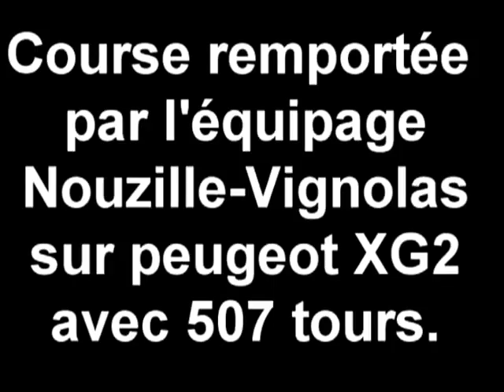6 Heures Endurance la montagne Dep 44 Dimanche 13 Septembre 1987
Pour les fans de 103 XG2 voici une autre vidéo sortie d'archives, cela se passait le 13 septembre 1987 lors d'une endurance de 6h à la montagne, petite commune proche de Nantes. Elle est consacrée au XG2 des cycles Challet à Nantes, car en plus du championnat de France, il participait aux courses locales pour le plus grand plaisir des jeunes spectateurs de l'époque. Il remportera l'épreuve, comme à chaque sortie locale,avec à son guidon Eric Nouzille et Bruno Vignolas